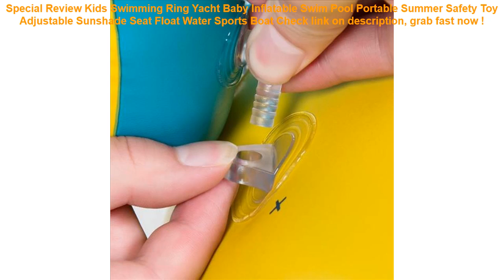Kids Swimming Ring Yacht Baby Inflatable Swim Pool Portable Summer Saf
16+ how to get Kids Swimming Ring Yacht Baby Inflatable Swim Pool Portable Summer Safety Toy Adjustable Sunshade Seat Float Water Sports Boat Special Review.

| Discount : 25%

Hello, today i want to Give some information about Kids Swimming Ring Yacht Baby Inflatable Swim Pool Portable Summer Safety Toy Adjustable Sunshade Seat Float Water Sports Boat

At this time of writing, the Kids Swimming Ring Yacht Baby Inflatable Swim Pool Portable Summer Safety Toy Adjustable Sunshade Seat Float Water Sports Boat has garnered 75 customer reviews with rating of 4.6 out of 5 stars. Not a bad score at all as if you round it off, it’s actually a perfect five already. From the looks of that rating, we can say the product is promising mostly because of the following main reasons:

1. Convencient to Use
Many users love the Kids Swimming Ring Yacht Baby Inflatable Swim Pool Portable Summer Safety Toy Adjustable Sunshade Seat Float Water Sports Boat for the convenience it brings.

2. Easy to Handle
If you’re a first-time use, you would have no problem with the Kids Swimming Ring Yacht Baby Inflatable Swim Pool Portable Summer Safety Toy Adjustable Sunshade Seat Float Water Sports Boat because it’s fairly elementary in usage.

3. Real Value for Money
All the benefits people are now enjoying from the Kids Swimming Ring Yacht Baby Inflatable Swim Pool Portable Summer Safety Toy Adjustable Sunshade Seat Float Water Sports Boat at the current price its being sold both online and in stores makes it a really sweet deal that just doesn’t get any better.
Pouch Mobile Phone Hook Cover Outdoor Belt Army Cellphone Universal Holder Case Tactical Bag Waterproof =

Kids Life Jacket Floating Vest Boy Swimsuit Sunscreen Floating Power swimming pool accessorie ring For Drifting Boating Lifevest =

Ultralarge 185*180*53CM Swimming Pool Inflatable Kids Pool Piscine Piscine Gonflable Basen Foldable Tub With Pump =

Sport Running Arm Band Case For Samsung Galaxy Note 9 8 S10 S10e S9 S8 S7 S6 Edge A6 A8 Plus 2018 A3 A5 A7 J5 J7 2017 Cover Bag =

Baby Swimming Ring floating Children Waist Swim Trainer Float Circle Inflatable Floats Swimming Pool Toy for Bathtub and Pools =
Yuzhe (2 Front seats) Auto automobiles car seat cover For Jeep Grand Cherokee Wrangler patriot compass car accessories styling =
COPOZZ Waterproof Phone Case Cover Touchscreen Cellphone Dry Diving Bag Pouch with Neck Strap for iPhone Xiaomi Samsung Meizu =
Fabric Cloth Deer Batman Phone Case For Huawei Mate 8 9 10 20 Pro P10 Plus P20 P30 Pro Lite For Honor 8 9 10 Lite 8X Play Cases =